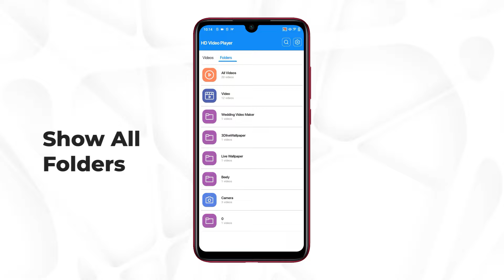Best Video Player for Android -" Vide Video Player - 5K Player "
5K Player is your all-in-one video player solution! This simple vide video player tool can play most multimedia files as well as discs and devices. You'll enjoy a smooth playback experience with quick start, support for most popular video file formats, and small memory usage. Also, you can browse folders directly, view a history playlist, and control playback speed.

5k player
video player HD
HD video player
powerful 4k player
4K Video Player
MP4 player
Media Player
music player
HD player
Video playback
Video streaming
Video equalizer
Video speed control
Video rotation
Video cropping
Video library
High Quality Video Player
Full HD video player
video player for android
Video player online
Free video player
Subtitle support
Video brightness
Video contrast
Video saturation
Video zoom
5K video player
Best 5K video player app